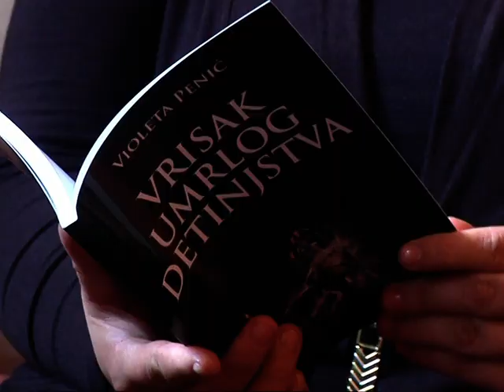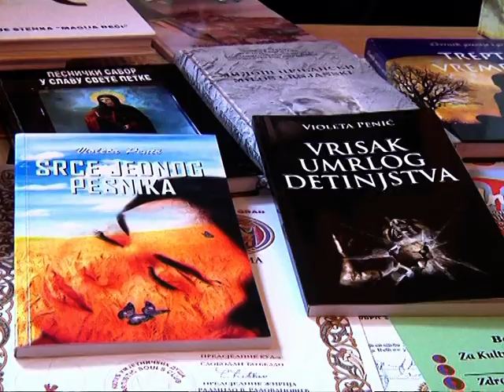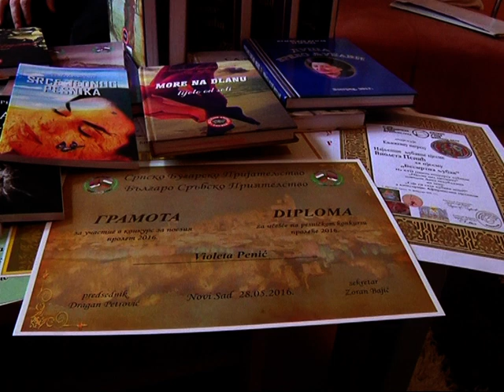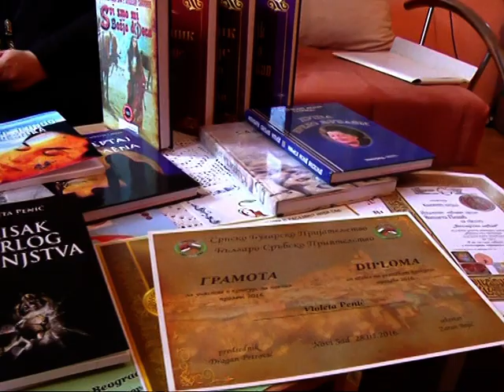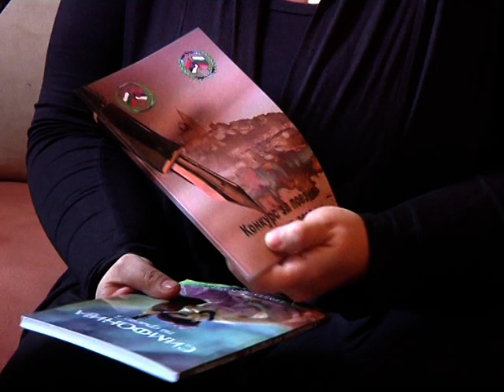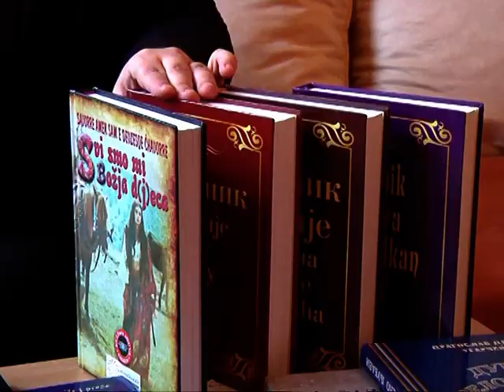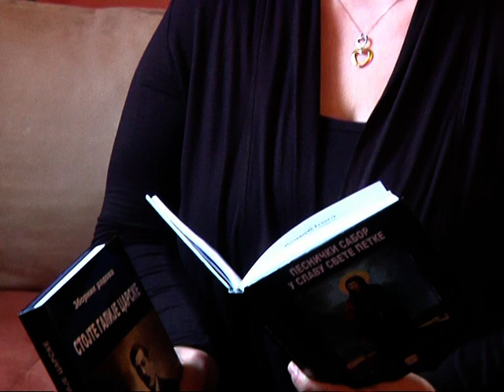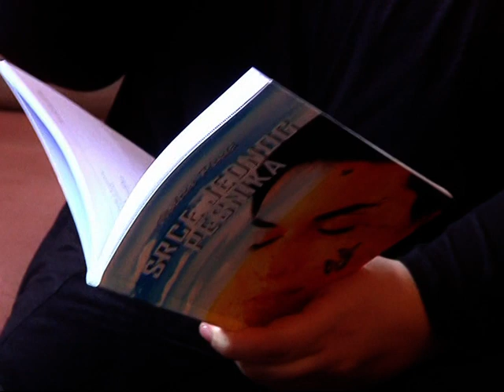VIOLETA PENIĆ - Emisija KULTURNI IDENTITET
Emisija KULTURNI IDENTITET